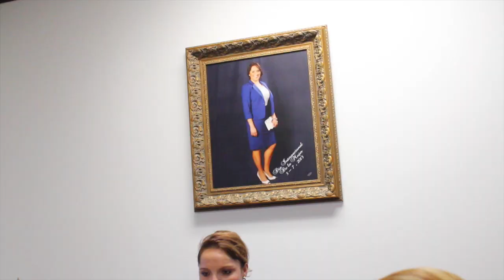SRA ELADIA PROFILE, TELOLOAPAN MEAT MARKET